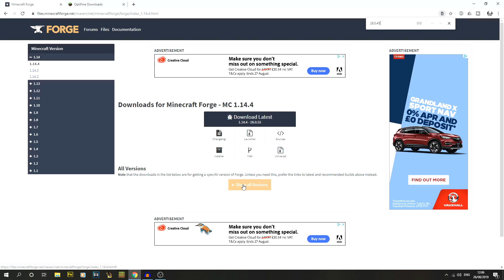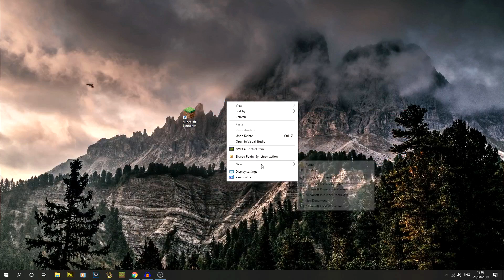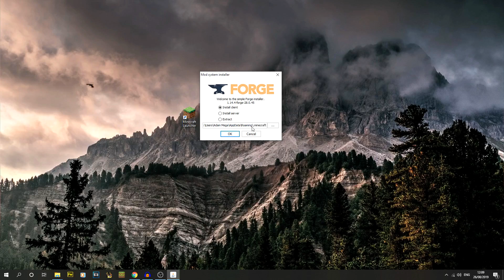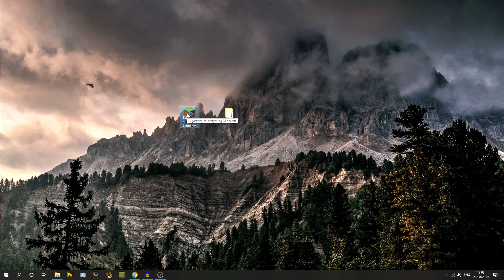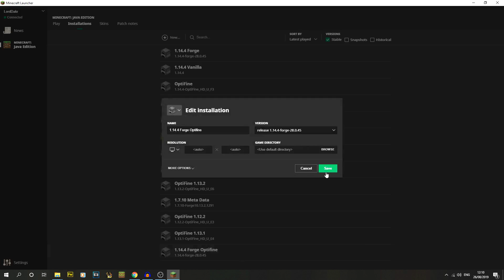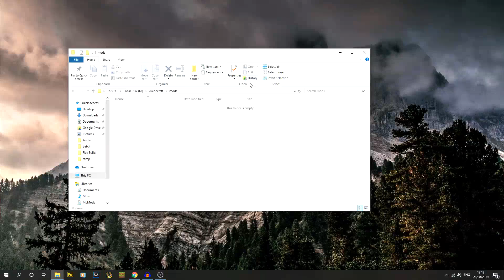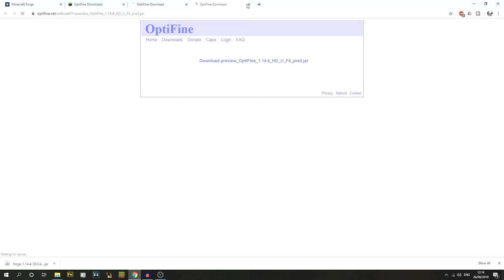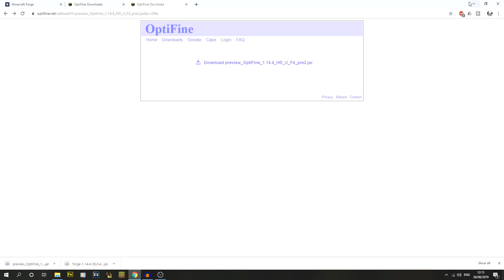Tutorial - How to Install Shaders and Forge for Minecraft 1.14.4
Want to install Shaders with Forge for single player Minecraft 1.14.4?
In this video I show you how to step by step.

🎮 GAME INFORMATION
Game - Minecraft
Version - 1.14.4
Mods - Optifine
Texture Pack - Default / Vanilla